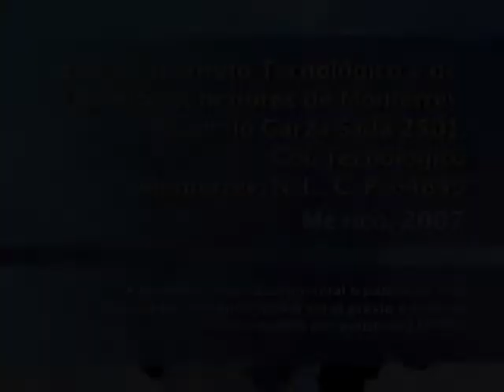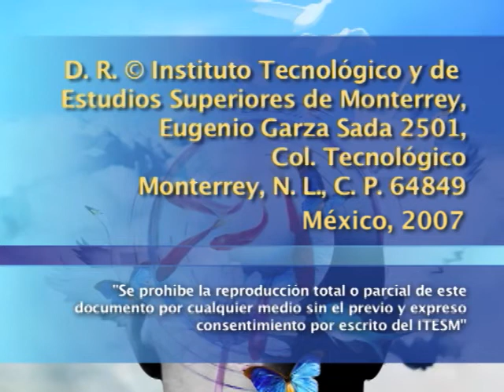Conversación sobre el libro Historia mínima de la transición democrática de México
Presentación del libro Historia mínima de la transición democrática de México, de José Woldenberg, con comentarios de Jesús Cantú Escalante, profesor e investigador en política pública del EGAP. El libro hace un recuento de las modificaciones y reformas legales que contribuyeron al proceso de transición democrática en nuestro país a lo largo de varios procesos electorales, su contexto y repercusiones.